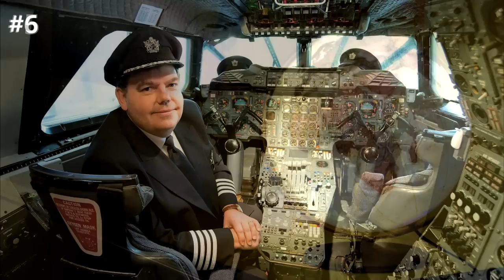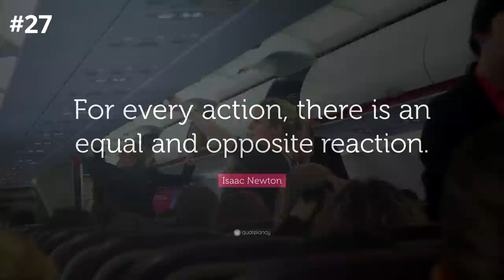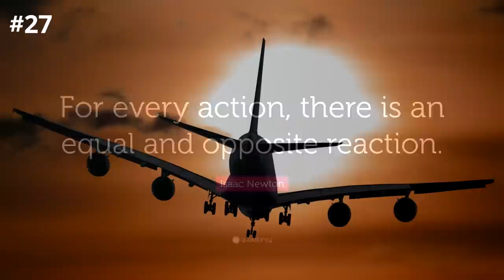30 Facts About Aviation You Probably Won't Believe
Welcome Captains to a video talking about 30 random facts regarding aviation - ranging from an olive, all the way to a Goodyear Blimp. Let us know your favourites!

Navgeek Aviation